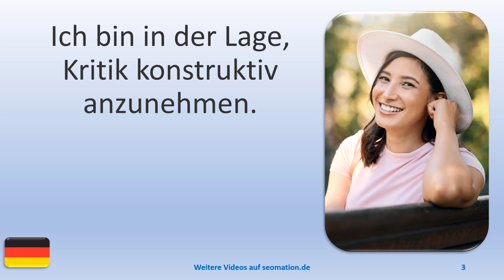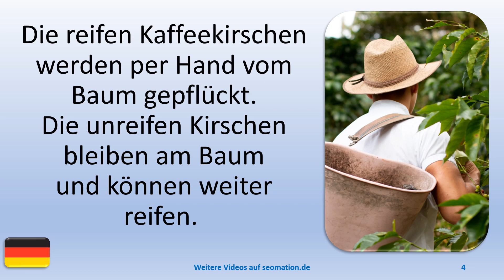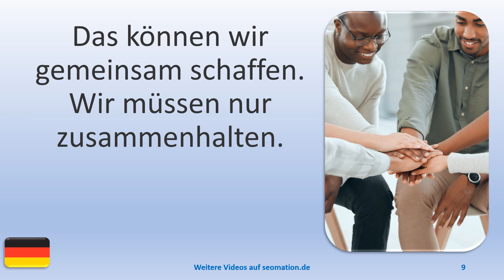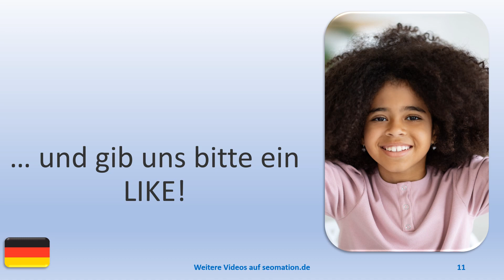▶️7598▶️ Ich lerne Deutsch mit Texten und Bildern in unterschiedlichen Situationen.